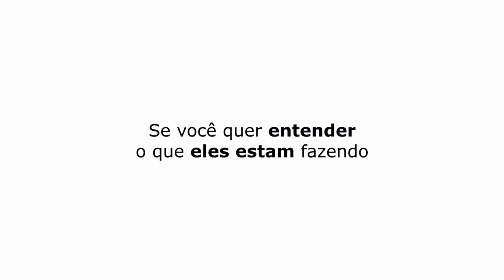QUEM LEVA O JOGO A SÉRIO ME ODEIA | PAULINHO O LOKO - TICARACATICAST